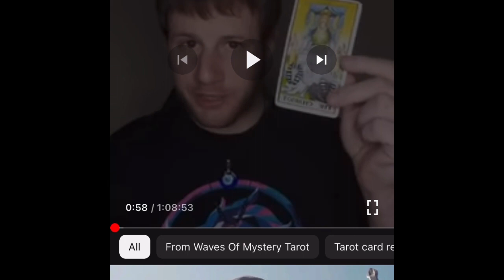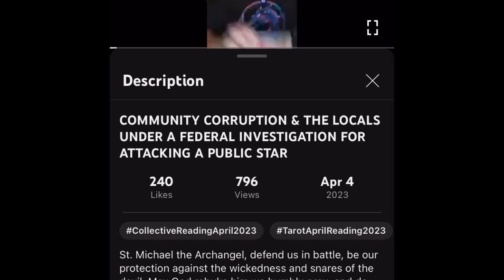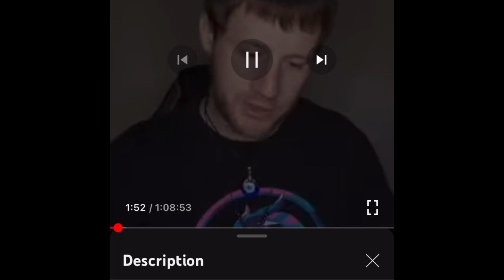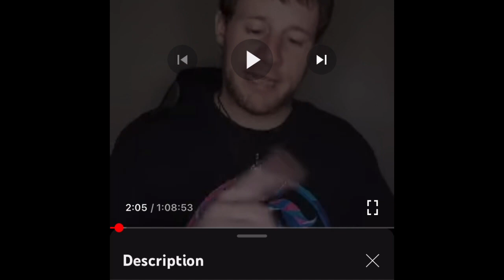April 4, 2023